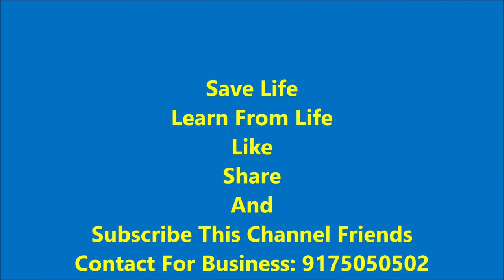All Diamond Executive Stylish Introductions and Celebration at Mumbai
Indias Number One Direct Selling Company Mi Lifestyle Marketing Global Pvt Ltd Contest Contest Promotion Program All Diamond Executive Stylish Introductions and Celebration at Mumbai Shanmukhananda Hall. Jay Mi Lifestyle.